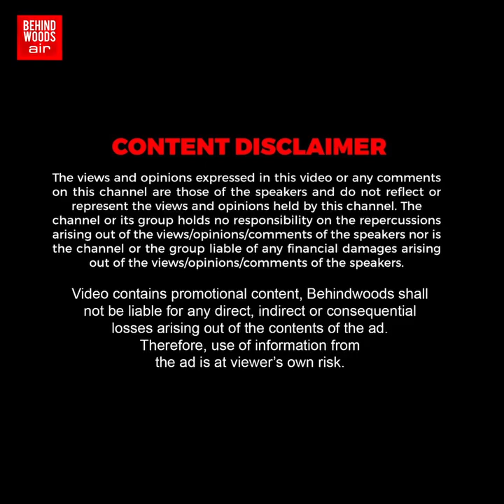Ayodhya Shree Ram Mandir pran pratishtha 22/01/2024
Video from Kishore Gada